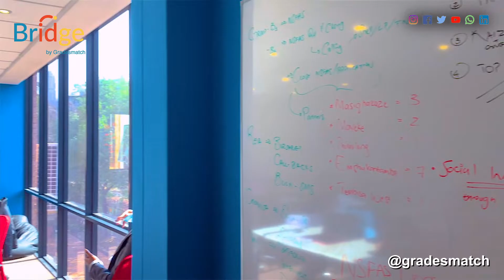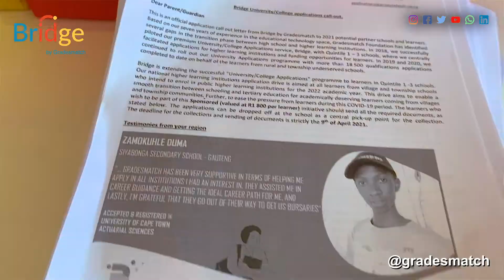Bridge student: Thato Kolobe - BBusSc Actuarial Science (University of Cape Town)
Bridge - by Gradesmatch: Learner's experience working with the Bridge App. - Powered by Gradesmatch.2021 Matric Class.